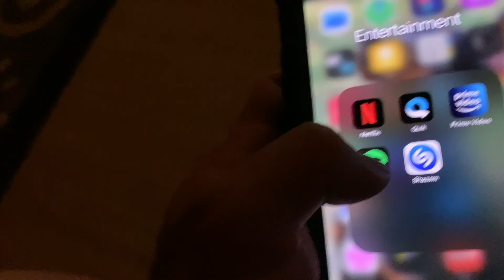Trip to Puerto Vallarta 2021 part #2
Puerto Vallarta trip we took as soon as the US announced that the mask restrictions were going to be relaxed! If y’all saw part one you will already know this one just gets crazier! Please don’t judge my drunkness we’ve been locked up for too long ! 🤗

XOXO, Angel